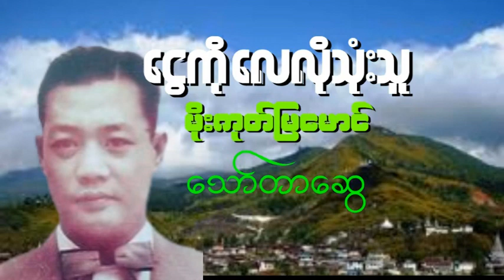ငွေကိုလေလိုသုံးသူ (အစ-အဆုံး)- သော်တာဆွေ Audio book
မိတ်ဆွေများ အားလုံး မင်္ဂလာပါ။ ကျွန်တော်တို့ရဲ့
TOP Audio Books (အသံစာအုပ်များ)အစီအစဉ်လေးကို ထပ်မံ
တိုးချဲ့ တင်ဆက်ပေးထားပါတယ်။
ဒီအစီအစဉ်လေးမှာ စာအုပ်ကိုင်ပြီး မဖတ်အားသူများ,
စာအုပ်ဖတ်ဖို့ မျက်စိအမြင် အားနည်းသူများ
လွယ်လင့်တကူ နားဆင်နိုင်ရန်အတွက် သုတ၊ ရဿ၊ ဗဟုသုတ
အထွေထွေ အကြောင်းအရာများ နှင့် ဘာသာပြန်စာအုပ် နှင့်
ရှားပါးစာအုပ်များ ကိုလည်း
ဖတ်ရှု တင်ဆက်ပေးသွားမှာ ဖြစ်တဲ့အတွက်
လုပ်ပေးထားကြဖို့ တောင်းဆိုပါတယ်ခင်ဗျာ။
ကျွန်တော့ Channel လေးရဲ့ လိုအပ်ချက်၊ အားနည်းချက်များရှိခဲ့ရင်လည်း
ဝေဖန်ထောက်ပြ ပြောဆိုပေးပါလို့လည်း တောင်းပန်အပ်ပါတယ်ခင်ဗျာ။
အားလုံး ကိုယ်စိတ်နှစ်ဖြာ ကျန်းမာချမ်းသာကြပါစေခင်ဗျာ။